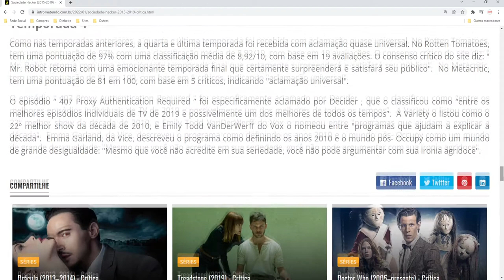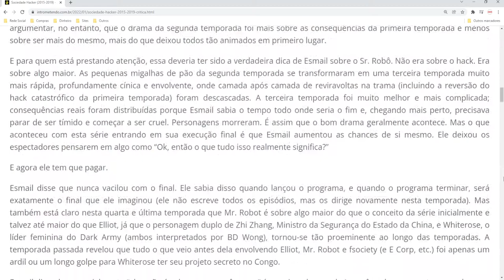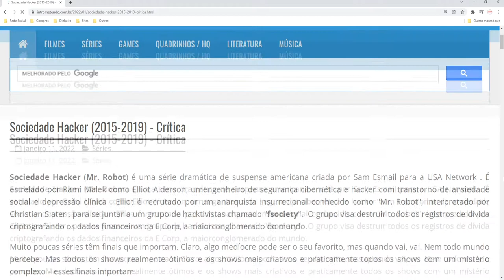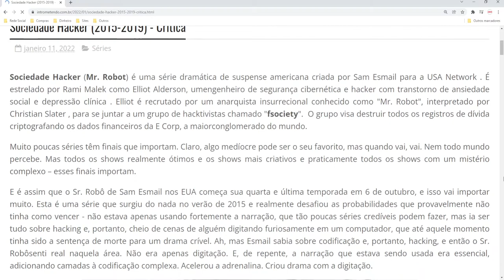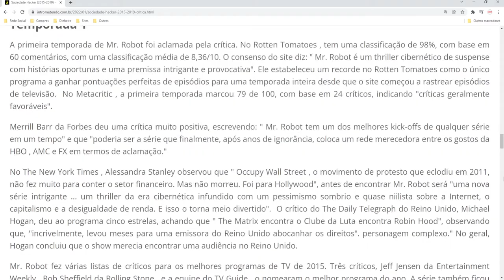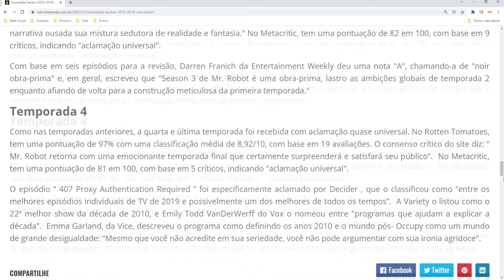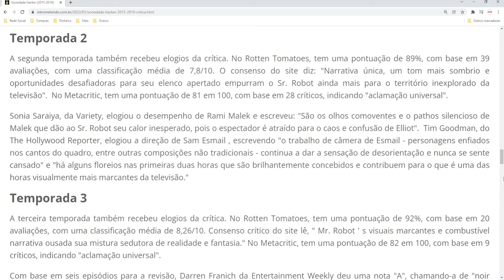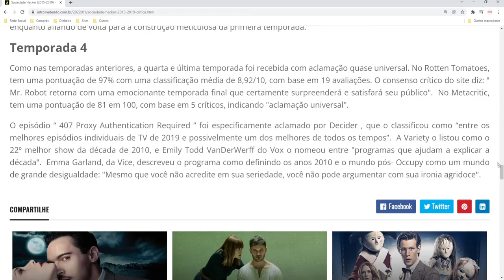Sociedade Hacker (2015-2019) - Crítica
Sociedade Hacker (Mr. Robot) é uma série dramática de suspense americana criada por Sam Esmail para a USA Network . É estrelado por Rami Malek como Elliot Alderson, umengenheiro de segurança cibernética e hacker com transtorno de ansiedade social e depressão clínica . Elliot é recrutado por um anarquista insurrecional conhecido como "Mr. Robot", interpretado por Christian Slater , para se juntar a um grupo de hacktivistas chamado "fsociety".  O grupo visa destruir todos os registros de dívida criptografando os dados financeiros da E Corp, o maior conglomerado do mundo.